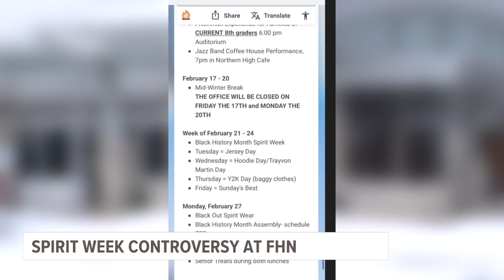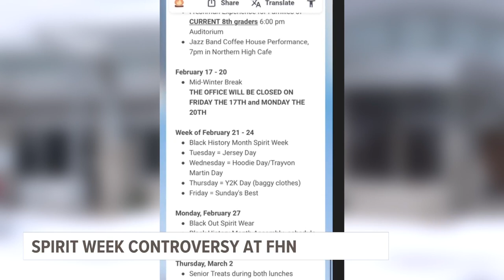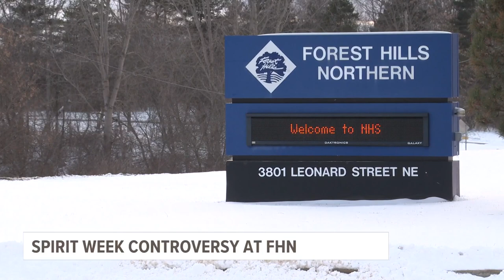Forest Hills Northern High School clarifies that Black History Month spirit-week is student led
Forest Hills Northern has plans to celebrate Black History Month next week after students return from winter break.

An early iteration of the themed week raised some eyebrows and concerns from some parents, so the school administration wanted to provide some context.